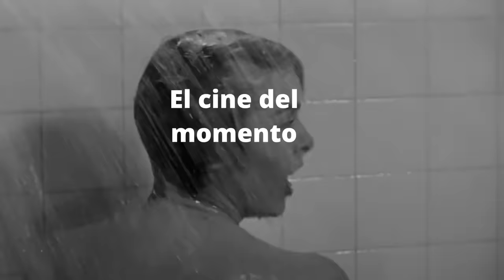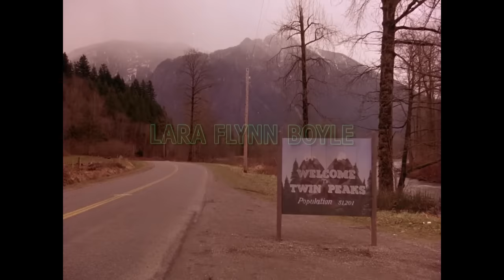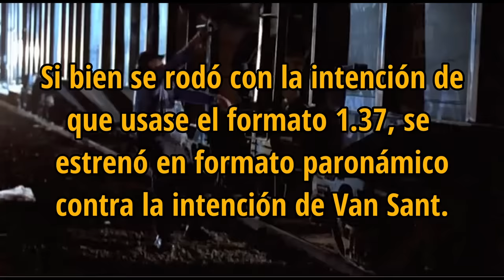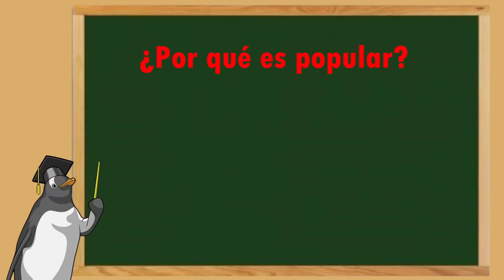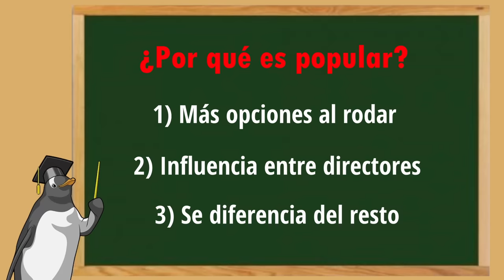¿Por qué cada vez más películas se ven así?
Cada vez es más común ver películas que tienen barras negras a los lados, algo conocido como formato académico o formato cuadrado. ¿Por qué cada vez lo vemos más? ¿Desde cuándo se empezó a usar? ¿Qué motivos llevan a cada director a usar un formato cuadrado en sus cintas? En este vídeo vemos los motivos por los que películas como First Reformed, Elephant, El Gran Hotel Budapest o directores como Lars Von Trier, Agnès Varda o Hideaki Anno lo han usado.

Pequeña aclaración: Elephant no está filmada en digital, sino en 35mm, puede generarse confusión al empezar hablando del cine digital, pero tampoco merecía la pena perder tiempo en el vídeo para explicarlo. A su vez, NO de Pablo Larraín usa un formato 1.40:1, ligeramente más amplio que el 1.33 y el 1.37.

00:00 Inicio
00:12 ¿Desde cuándo se hace?
01:11 La vuelta del formato cuadrado
02:57 Elephant y su legado
05:49 Más ejemplos de su uso
06:32 Wes Anderson y Schrader
07:34 Conclusión

Imagen que uso de perfil: Cute penguin gaming cartoon illustration by catalyststuff